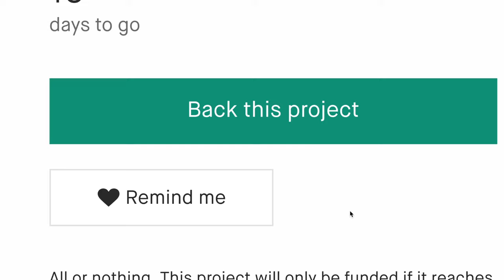Now on Kickstarter: Minimally Invasive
Coming soon: Minimally Invasive
When a valuable organ is stolen from under their noses, a cyborg duo finds themselves on the run with a feisty alien.